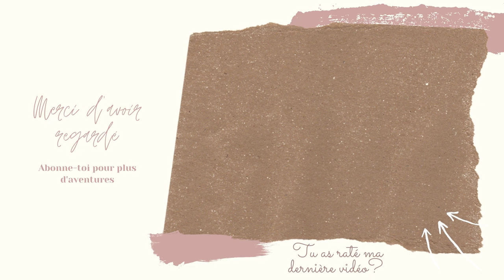ROOM TOUR AMÉNAGEMENT DE MA NOUVELLE PIÈCE 🛠